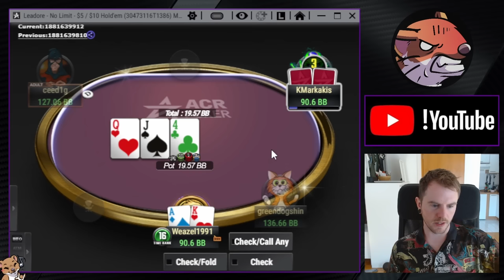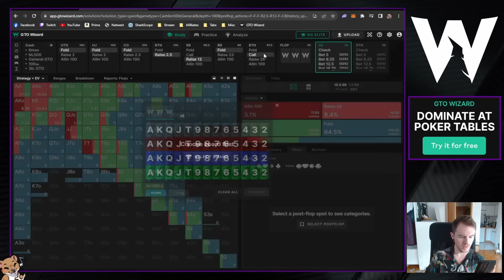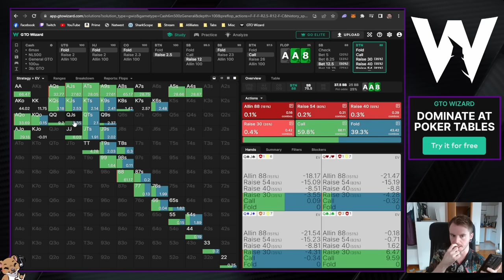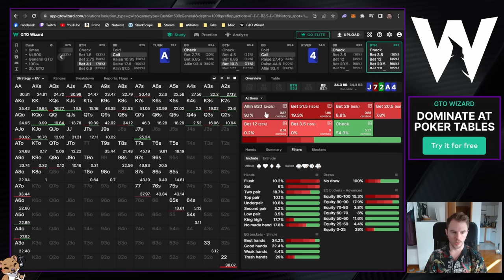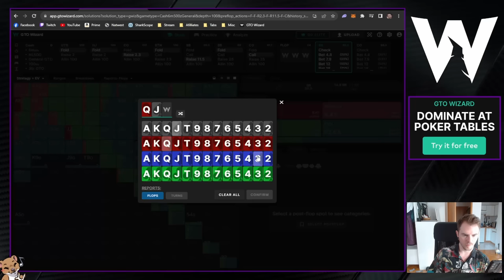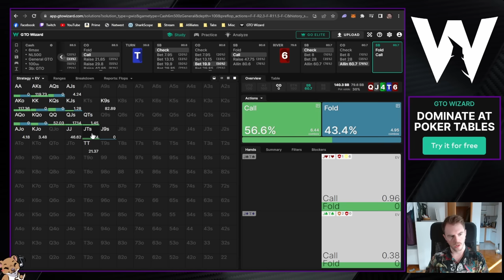MY BIGGEST EVER WINNING CASH GAME SESSION (Part I)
Highlights from the high stakes 1000NL ($5/$10) Cash Game tables on ACR Poker! The first of a two part set of highlights of my BIGGEST EVER WINNING SESSION in online cash games!

The tables were soft and the action was good, and sunrunning a little always helps!

The application used at the end for reviewing hands is GTO Wizard. If you want to see more of it I did a video showcasing it